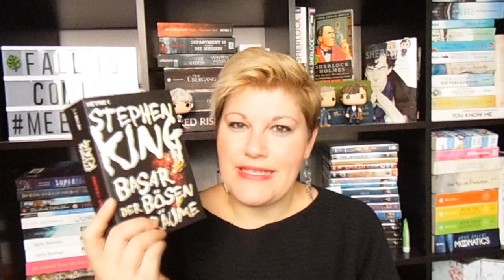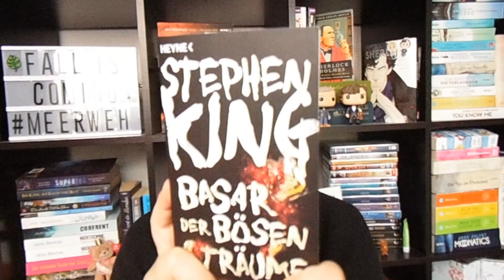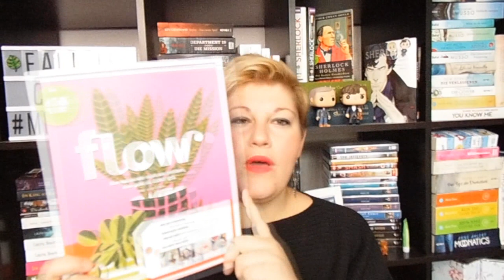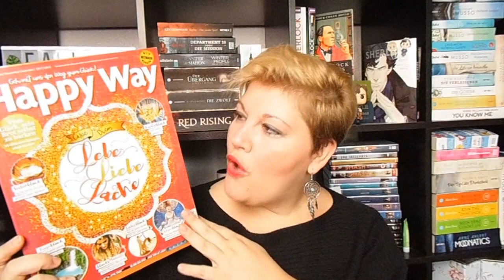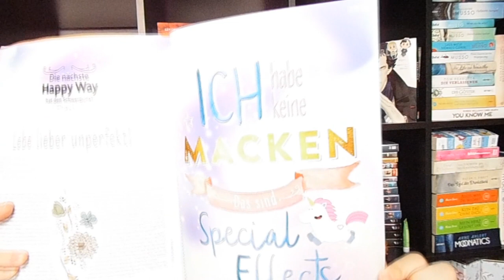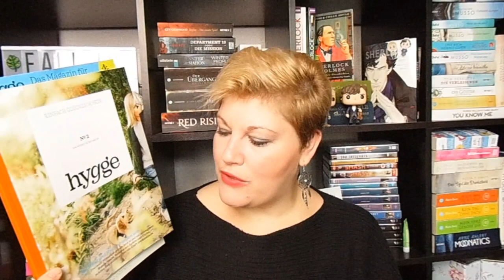Bücherwoche #37 ~ Highlight, Flops, Mindmagazine, Seriensucht + Film, Leseclub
Eine stürmsche Woche ist vorüber. Es gab in meiner Bücherwoche ein absolutes Highlight, Flops, eine neue Serie und eine Buchverfilmung. Zudem stelle ich die neuen Bücher für das Oktober-Buch im LESECLUB kurz vor.

❁ Bücher
„Die Insel“ von Richard Laymon

„Das Wasser“ von Anna Engel + Alexandra Fehrtz
Zum Buch